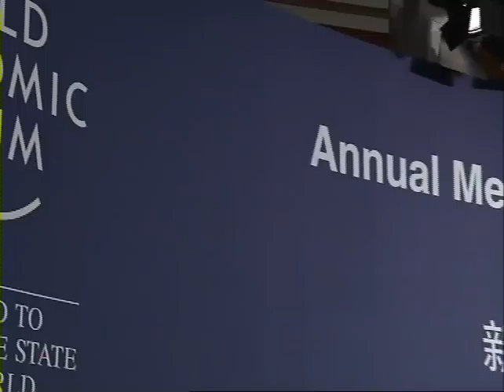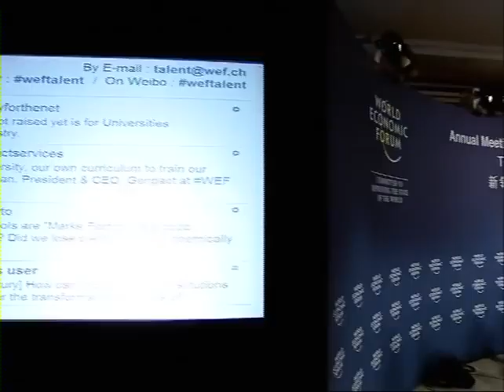Tianjin 2012 - Talent for the 21st Century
How can industries and institutions prepare the workforce for the transformational forces of economic and technological change?

- Investing in life-long learning
- Focusing education on employability
- Creating effective labour markets

Speakers
· Ronald Bruder, Founder and Chair, Education For Employment (EFE), USA; Social Entrepreneur
· Mark Du Ree, Regional Head, Japan and Asia and Member of the Executive Committee, Adecco Group, Japan
· Kevin Taylor, President, Asia-Pacific, BT, Hong Kong SAR
· N. V. (Tiger) Tyagarajan, President and Chief Executive Officer, Genpact,
India

Moderated by
· Thomas Crampton, Director, Asia-Pacific, Social@Ogilvy, Ogilvy & Mather,
Hong Kong SAR; Young Global Leader Alumni

Rapporteur
· Soumya Kanti Purkayastha, President, Educomp Solutions, India